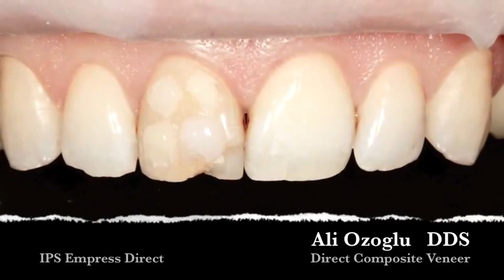Direct Composite Veneer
Direct Composite Veneer of a discolored central incisor. IPS Empress Direct was used.

Renklenmiş ön keser dişin direk kompozit lamina restorasyonu. IPS Empress Direct kullanıldı.